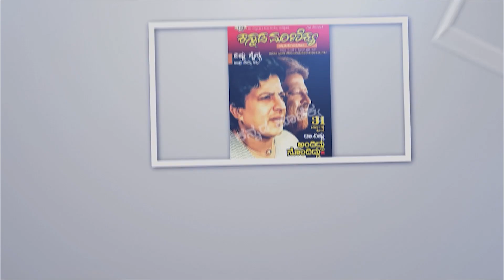ಮಂತ್ರಾಲಯದಲ್ಲಿ ಯುವರತ್ನ ಅಂಡ್ ಟೀಮ್ | Puneetha Rajkumar | Yuvarathnaa | Jaggesh | Kannada Manikya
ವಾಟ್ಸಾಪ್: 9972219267